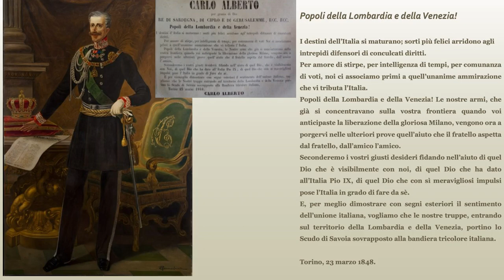la prima guerra di indipendenza